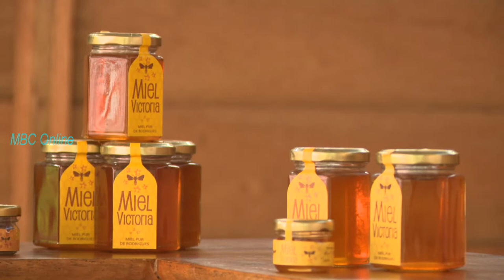Le Chef - Miel Victoria de Rodrigues